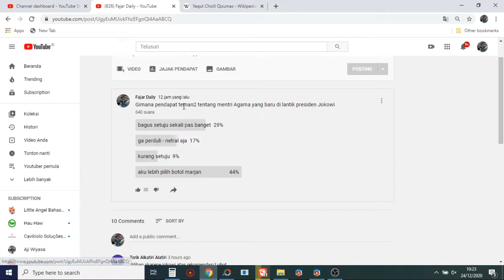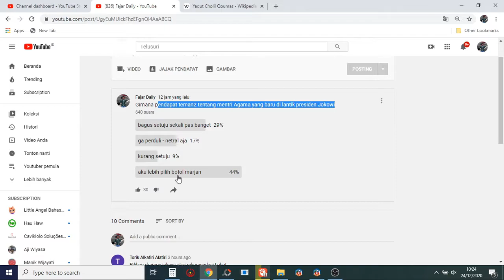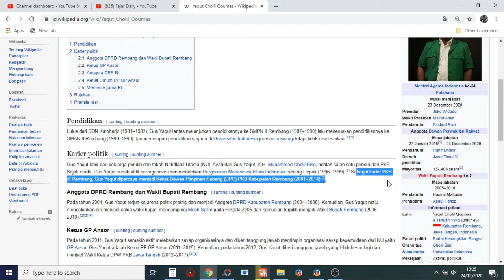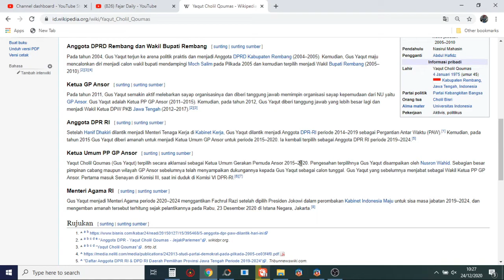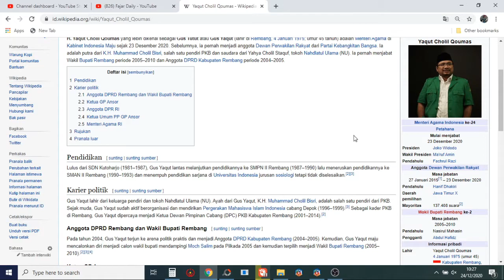Poling Setuju atau tidak Mentri agama hasil reshuffle kabinet Jokowi Menag pilihan Pesiden Gus Yaqut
1. Ide usaha & bisnis terbaru
2. Desain desain rumah minimalis
3. Harian toko bangunan dan alat listrik
4. Keseharian Fajar
5. Zoom 1000x eksperimen Mikroskop

semoga Channel ini bisa menghibur sekaligus memberikan informasi yang menarik untuk mas bro semua dimanapun berada.